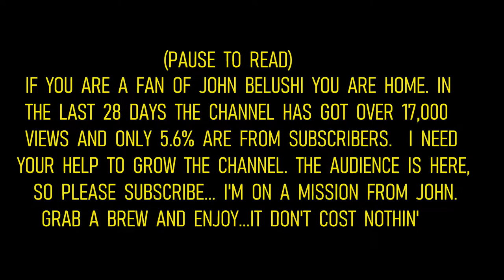AMERICA'S GUEST : JOHN BELUSHI - Cartwheels and the Greatful Dead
Fun little story of John Belushi and the Grateful Dead.

I spelled "Grateful" wrong in the video's titles and by the time I saw it, it was ready to post.